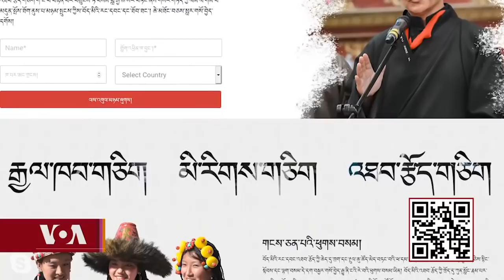Interview with Sikyong Candidate Kaydor Aukatsang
སྤྱི་ལོ་༢༠༢༡་ལོའི་སྲིད་སྐྱོང་འོས་མི་ལ་ལངས་མཁན་མི་སྣ་བརྒྱད་ཡོད་པའི་ཁོངས་ནས། ཐེངས་འདིར་དབུ་དཀར་ཚང་སྐལ་བཟང་རྡོ་རྗེ་ལགས་དང་མཉམ་དུ་ཁོང་གི་འཛིན་སྐྱོང་བཀའ་ཤག་གིས་བོད་རྒྱ་འབྲེལ་མོལ་བསྐྱར་གསོ་དང་༧གོང་ས་མཆོག་གི་མཚན་གནས་སྲུང་སྐྱོབ། བོད་ནང་གི་བོད་མིའི་གནས་བབ་ཤེས་རྟོགས་ཡོང་ཐབས། བོད་མིའི་སྒྲིག་འཛུགས་ཀྱིས་ཕྱི་རྒྱལ་ཡུལ་གྲུ་ཁག་གི་བོད་མི་ཚོར་སྣེ་ཁྲིད་རྒྱུ་བཅས་ཀྱི་སྲིད་ཇུས་དང་ལས་འཆར་ཐད་ལ་བགྲོ་གླེང་ཞུས་ཡོད།   Kunleng interviews 2021 Tibetan Sikyong candidate Kelsang Dorjee Aukatsang about his plans, priorities in running the CTA, reviving of Sino-Tibet dialogue and leading Tibetans in their freedom struggle movement. Guest: Sikyong Candidate Kelsang Dorjee Aukatsang. Host: Tsering Kyi.
སྲིད་སྐྱོང་འོས་མིར་ལངས་མཁན་སྐལ་རྡོར་ལ་བཅར་འདྲི། Interview with Sikyong Candidate Kaydor Aukatsang